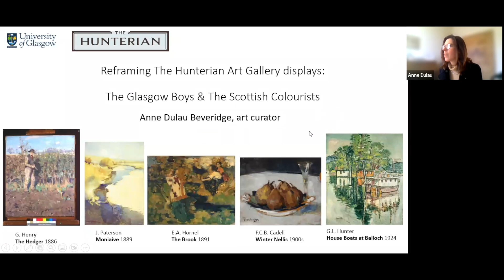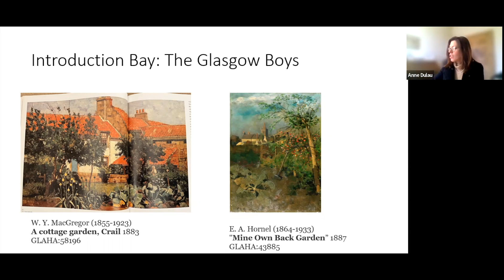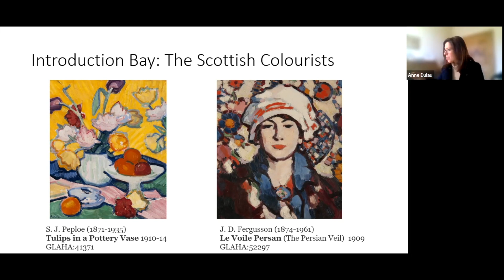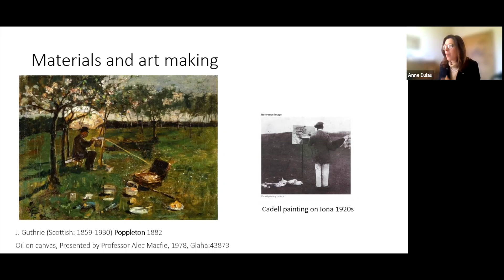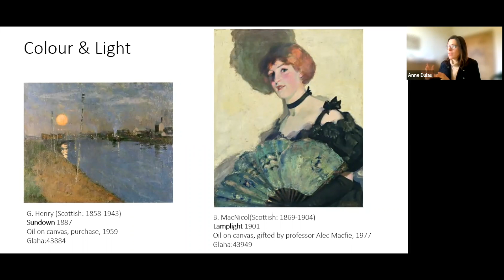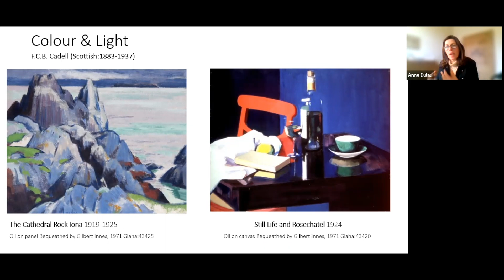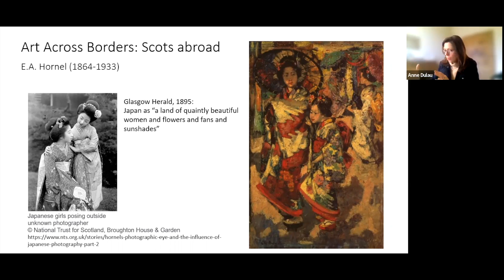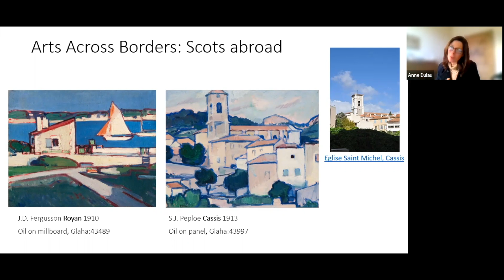Friday Focus - Scottish Art in the Art Gallery Rehang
The Hunterian houses a significant collection of Scottish art, with works by leading figures from the period 1750 to 1960. The Hunterian’s collection of Glasgow Boys and Scottish Colourists is one of the most important and extensive in a public collection.

Join art curator Anne Dulau Beveridge for this week's Friday Focus, in which she'll be discussing the Hunterian's collection of these works and will highlight how our new displays will look at these important collections from fresh perspectives.

This talk was recorded live as part of the Hunterian's Friday Focus programme.